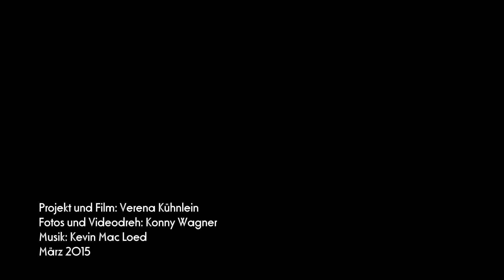Verena Kühnlein, Kunstgeragogin - Kreativität trotz(t) Demenz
KREATIVITÄT TROTZ(T) DEMENZ . Einblicke in meine Arbeit als Kunstgeragogin.
Mehr Infos auf meiner Internetseite workshops & events, kunstgeragogik